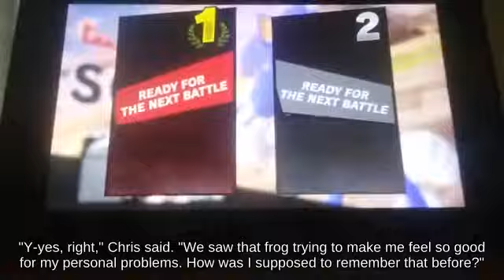Up Tilt Simon Belmont on Mario Circuit against Blast Line Greninja Super Smash Brothers for Wii U